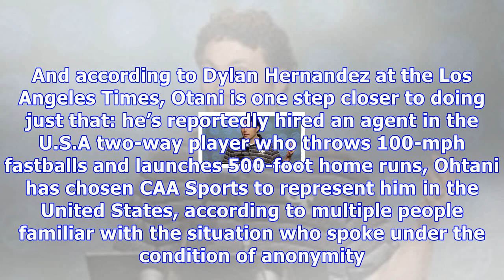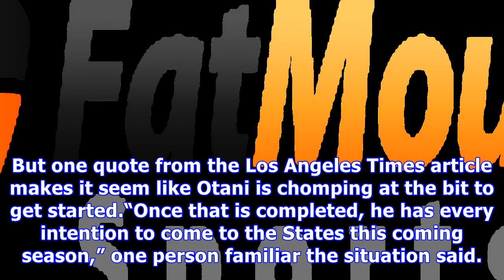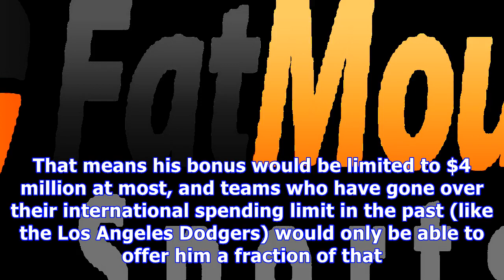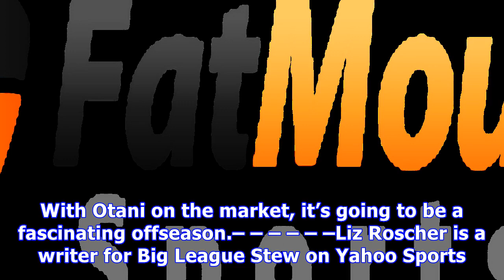Shohei otani reportedly hires u.s. agent, bringing him even closer to mlb move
With the World Series in the rearview, it’s free agent time in baseball. And there’s just one free agent this offseason that will command everyone’s attention: the elite pitching and slugging Japanese superstar Shohei Otani. Back in September, reports out of Japan said that Otani would leave the country and enter the posting system to play in the US. And according to Dylan Hernandez at the Los Angeles Times, Otani is one step closer to doing just that: he’s reportedly hired an agent in the U.S.A...